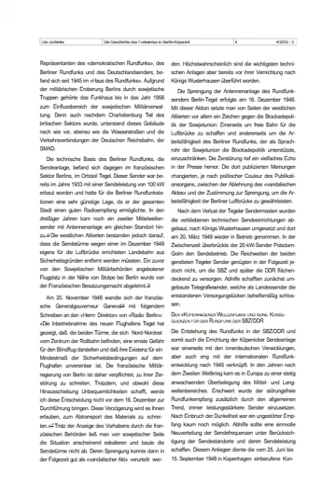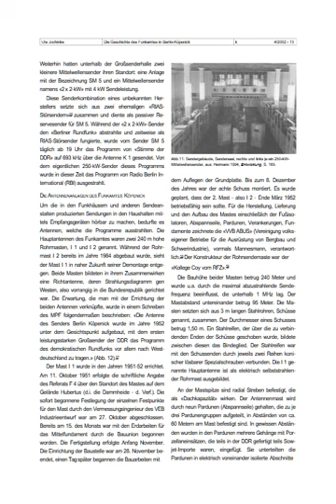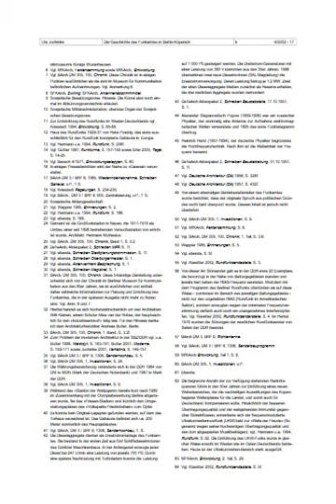Funkamt Köpenick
Internationaler Medienkanal für Rundfunk & Medienentwicklung